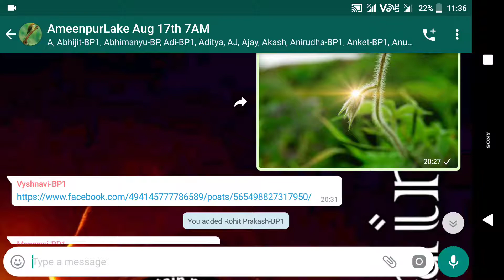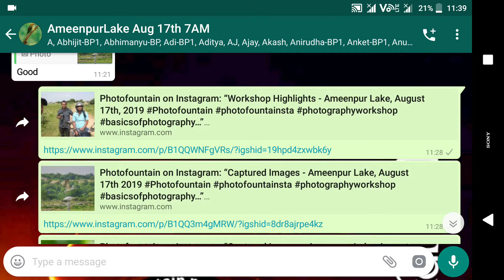Workshop Highlights - Ameenpur Lake, August 17th 2019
Photofountain is more focused and challenged to provide quick learning strategic training in about one workshop time duration and Hyderabad city's most active photography community.

Photofountain charges (2000 rs) as  "One time subscription" fee and you can attend our next upcoming workshops which are listed in Eventshigh or any website, we do have the same policy and Terms & Conditions.

For new members, What you can expect from the workshop :
Live demonstration of camera features and functions with respect to different lighting conditions and different photography genres.

The first workshop is focused on getting a perfect idea on camera feature, functions and When, Why, and in Which photography real-time scenarios, are going to use them. Discussing all photography objectives, how to capture in easy way and what camera settings more prioritizes when you are capturing certain photography type.

Photofountain Training  assurance, after workshop, you will be able make best possible decision making on choosing a right camera settings to capturing in any lighting conditions according to your goal whether it might be moving or still subjects and many other photography genres. Our workshop training is definitely going to be key to become an expert photographer, that's what you can expect from Photofountain.

If you're interested in attending workshops with Photofountain, you can join our temporary group for new attendees

Or

Photofountain - Get Trained To Capture Anything (One workshop that makes you an expert photographer.)

Dedicate just one workshop of 2 hours of duration, is key to become expert photographer in any photography genre.

Terms & Conditions:

1.One time Payment, Lifetime subscription,no additional charges applies for next upcoming workshops listed in Eventshigh or any website.

2.Every Photofountain member will be a given unique Reference ID for authentication purposes for future Online or direct phone call assistance.

3.Charges will not be refunded, but you can attend next future workshops, listed in Eventshigh or any website.

5.For new members, the first workshop i.e this workshop's main focus is understanding the Basics Of Photography( Getting the perfect idea on different types photography genres) & Your Camera gear( How to make best possible decision making on choosing right camera settings and  by considering the best quality of image) .